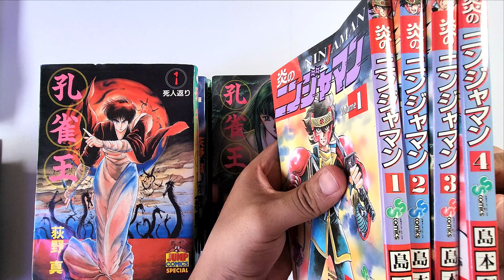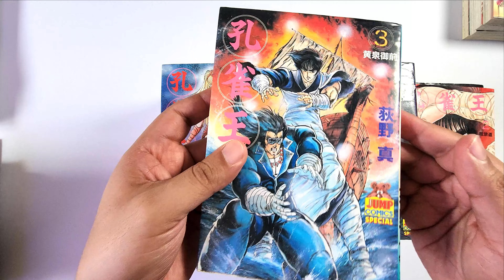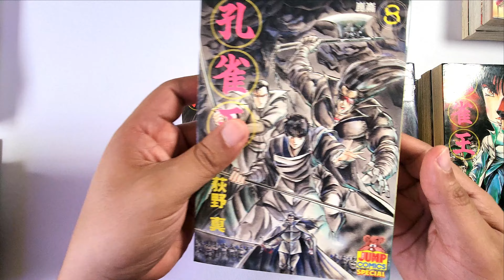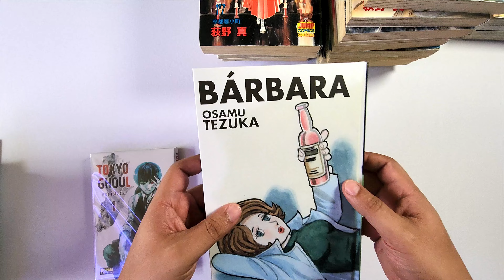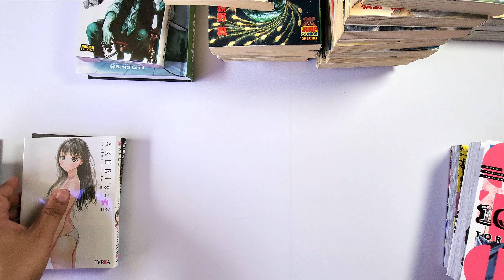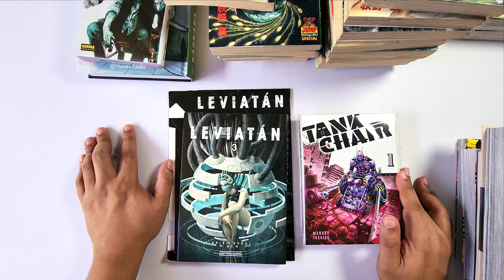¡Mis Compras de Manga de Agosto: ¡Nuevas Adiciones Increíbles! 📚✨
Hola Nakamas!!

¡Hola, coleccionistas de manga! En este video, te muestro todas las increíbles compras que hice durante el mes de agosto. Desde ediciones limitadas hasta novedades que no te querrás perder, te cuento todo sobre cada título y por qué decidí añadirlo a mi colección.

En este canal verás colecciones de manga, reviews, figuras, comics, libros de arte, anime, trading cards y mucho más sobre la cultura geek, otaku y coleccionismo en general.